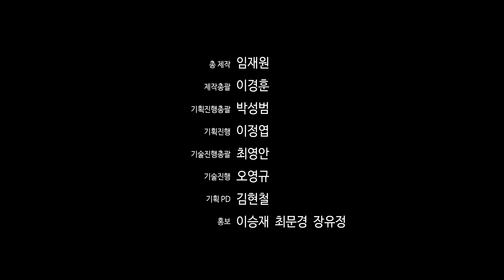[희망ON] 11. 손수림 - 신쾌동류 거문고산조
신쾌동류 거문고 산조는 한갑득류 거문고 산조와 함께
현대의 거문고 산조를 대표하는 유파이다.

백낙준에게 직접 산조를 배운 신쾌동(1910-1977)은
훗날 백낙준 산조에 없던 중중모리를 중모리와 엇모리 사이에 넣고,
자진모리 뒤에 휘모리를 첨가한 약 40여분 가량의 산조를 완성하여
거문고 산조의 전성기를 여는데 기여하였다.

신쾌동류 거문고 산조는 선율 구성이 복잡한데다 가락에 굴곡이 많고,
엇박자 리듬이 많아 능숙한 기교를 요구하며,
오른손 주법은 힘차고 다이내믹하여
완성도 높은 거문고 산조의 면모를 유감없이 보여준다.

거문고 손수림(Sohn Sue Rim)
국가무형문화재 제1호 종묘제례악 이수자
2009 제 25회 동아국악콩쿠르 금상 수상
2015 제 35회 온나라 국악경연대회 은상 수상

장구 방지원(Bang Ji  Won)

📌영상과 관련이 없거나 일방적인 모욕 및 욕설, 스팸성 댓글은 무통보 삭제될 수 있음을 알려드립니다.